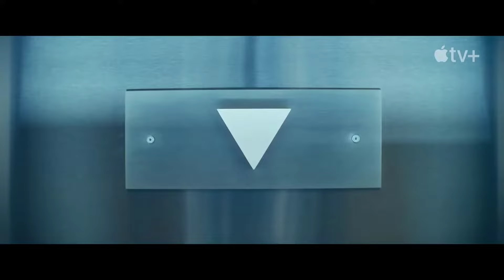Severance Türkçe Altyazılı Fragman | Apple TV+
Severance, Lumen Industries isimli bir firmada geçiyor. Bu firma, işteki anılarla iş dışı anıları birbirinden ayıran "ayırma" prosedürü ile iş – hayat dengesini yeni bir seviyeye çekmek istiyor. Dizide şirketteki bu prosedür sonucu yaşamı değişen Mark'ın hayatına odaklanılıyor.

Dizinin yönetmen ve yapımcıları arasında yer alan Ben Stiller'ın yanısıra oyuncu kadrosunda ise Adam Scott, Patricia Arquette, Christopher Walken, John Turturro, Zach Cherry ve Dichen Lachman bulunuyor.

Dizi 18 Şubat'ta yayınlanacak iki bölüm ile başlayacak.

🎮 Mobil Oyunumu Test Et! 🚀

Merhabalar! 🎉 Mobil kelime oyunum "WordHunters" şu an Google Play’de açık test aşamasında! Siz değerli yolcularımdan oyunu indirip deneyimlemenizi ve geri bildirimlerinizi paylaşmanızı rica ediyorum. 💬

👇 Hemen indir ve teste katıl.

Bu test süreci boyunca oyunumu geliştirmeye devam edeceğim, dolayısıyla önerileriniz benim için çok değerli. 🎮🔥

Teşekkürler ve iyi eğlenceler!